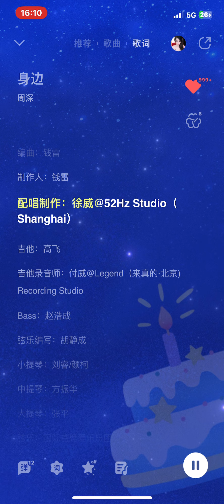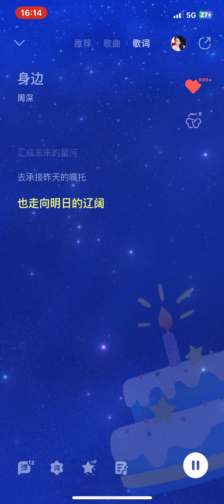🌱周深ZhouShen【新歌】 《身边》2024.01.05发行 “都曾淋过大雨，穿行过冷风”“都曾怀抱四季，知年月有冬” “我曾见过世上的爱与温柔”